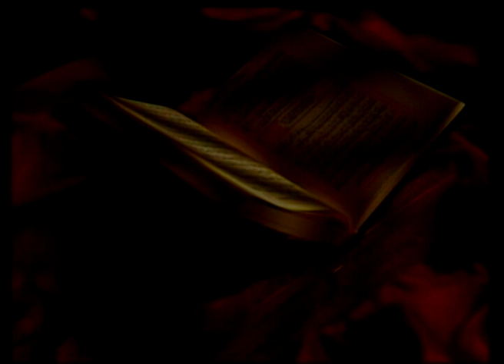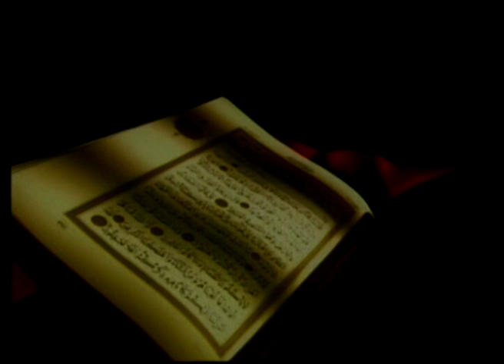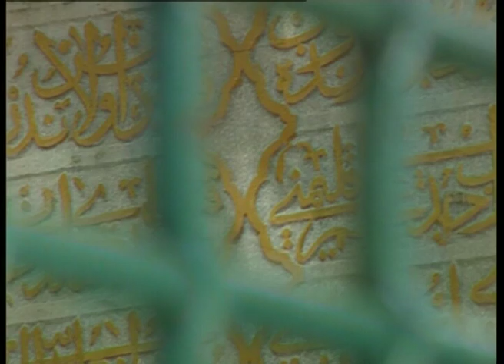Mehmet Topçu - Ey Talib-İfevzi Hüda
Dj Job Mehmet Topçu - Ey Talib-ifevzi Hüda